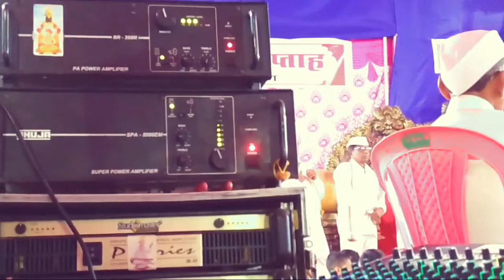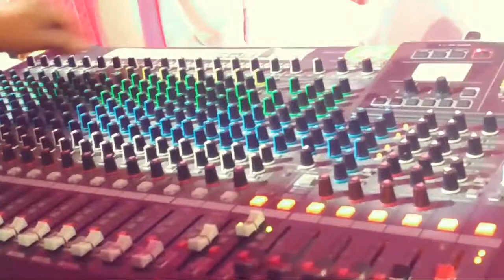वासींद सप्ताह पखवाज साथ मृदुंग महामेरू वासुदेव महाराज आणि नितीन महाराज(3)